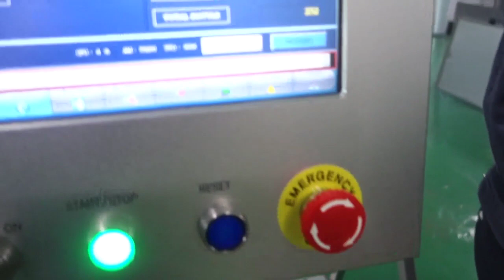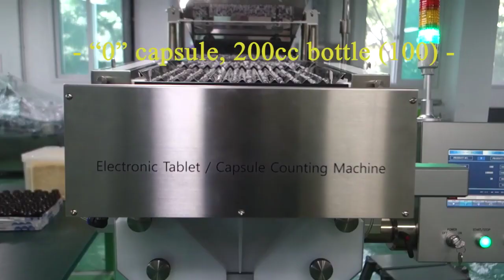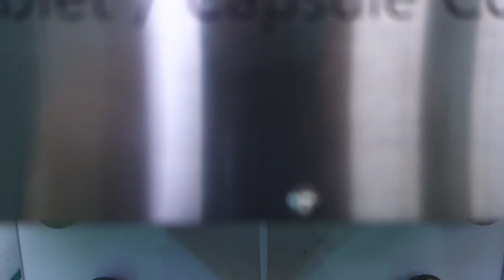Tablet & capsule counting machine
Standard counting machine for table and capsule. (CT-60)
PLC Omron, HMI Beijer
Unique ID & password protection
IR sensor counting
Option : digital load cell inspection (CT60W) for higher speed.